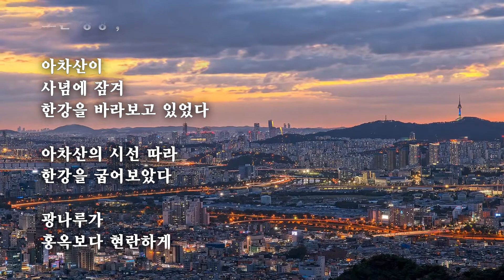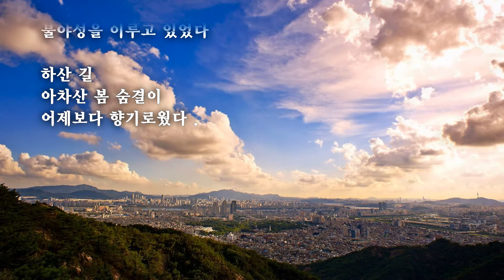아차산 서정 /이희강